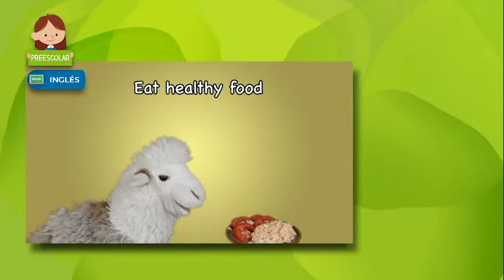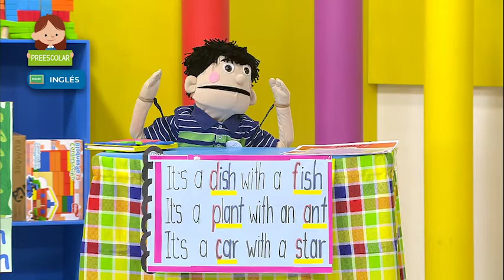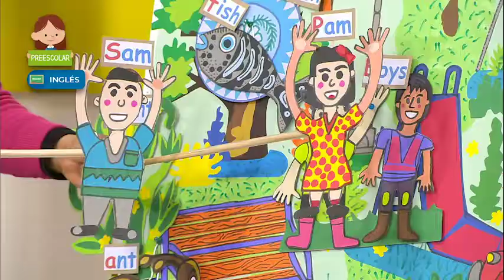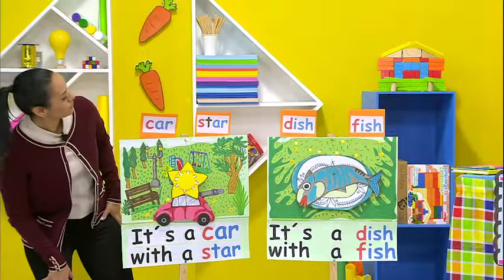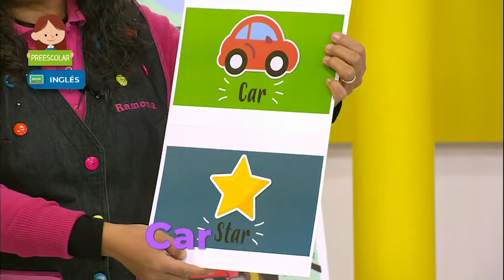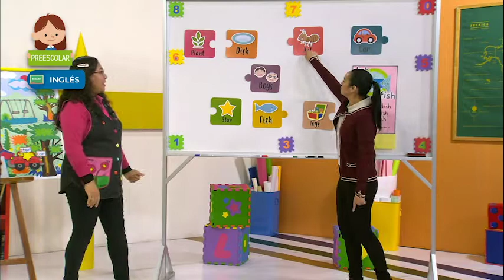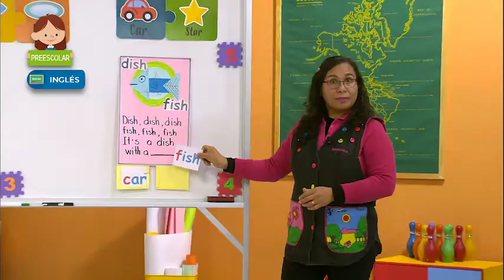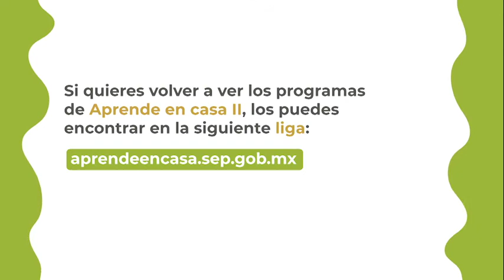Preescolar - Inglés - Escucho un cuento que rima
Aprendizaje esperado: escucha la lectura o recitación de rimas o cuentos en verso.

Énfasis:  escucha y completa la recitación de rimas o cuentos sencillos en verso.